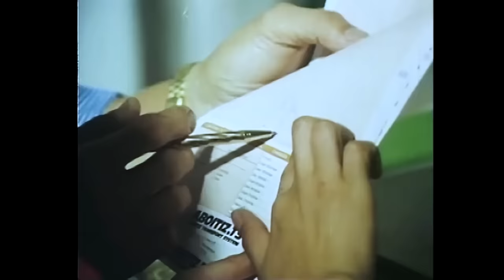'Tapang sa Tapang' FULL MOVIE Part 6 | Lito Lapid, Cynthia Luster